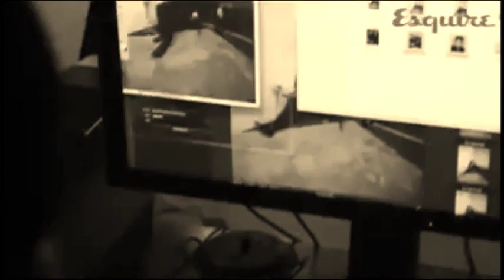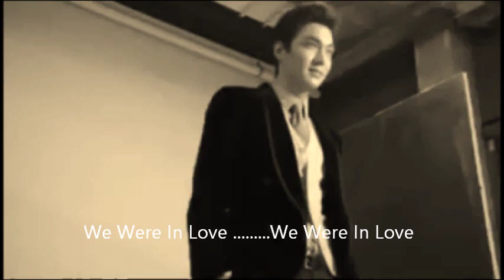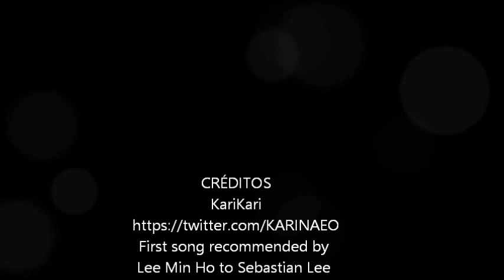Lee Min Ho - Handsome Sexy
First song recommended by Lee Min Ho to Sebastian Lee (Producer of City Hunter)
Images taken from the web belong to the owner.